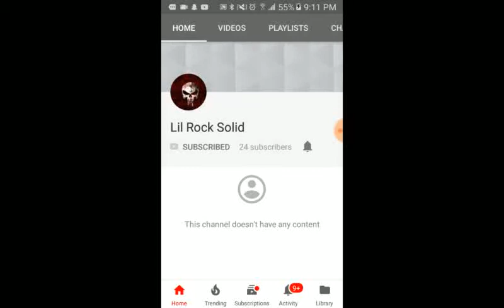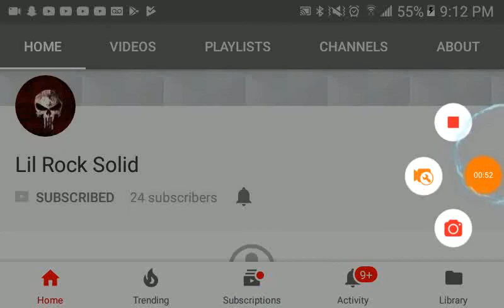I suck at youtube.